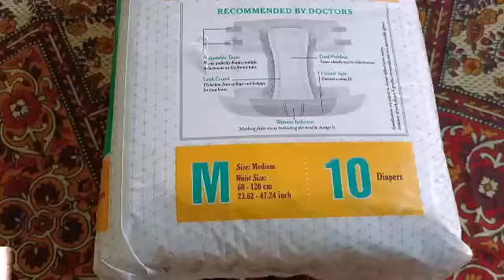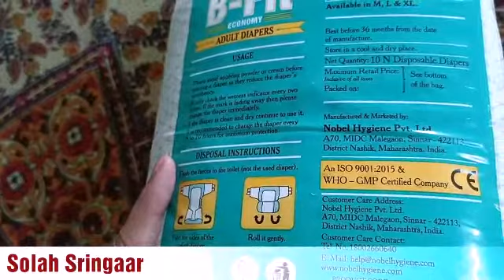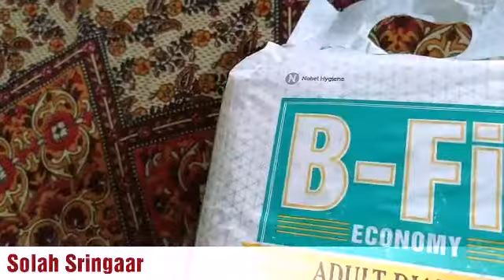B-Fit Economy Adult Diapers M Size | Unisexual Diapers With High Absorbancy | Solah Sringaar